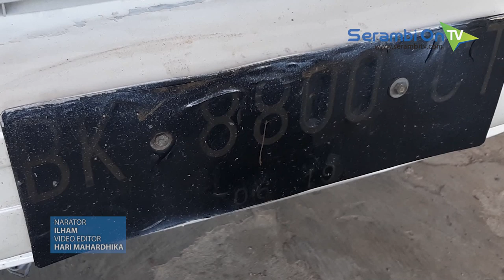Polisi Tangkap Dua Mobil Bermuatan Kayu Ilegal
SERAMBITV.COM, SIGLI - Satuan Reskrim Polres Pidie menangkap satu dump truck BL 8511 TB dan satu pikap jenis Carry BK 8800 CT berisikan kayu di ruas jalan Tangse-Mane, Senin (28/7/2019).

Kayu berjumlah tujuh kubik diduga hasil ilegal logging telah diolah, yang direncanakan hendak dijual ke penampung atau pengusaha perabot.

Polisi ikut menangkap enam warga yang diduga terlibat dalam pembalakan liar tersebut.

Selanjutnya, enam warga beserta barang bukti yakni tujuh kubik kayu, satu dump truck, pikap serta satu unit mesin chaisaw telah diamankan di Mapolres Pidie.